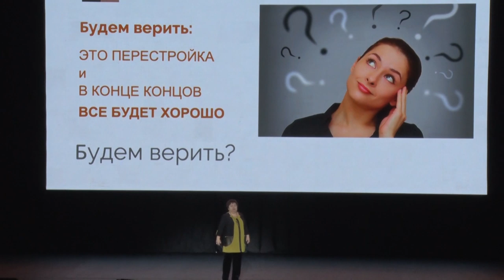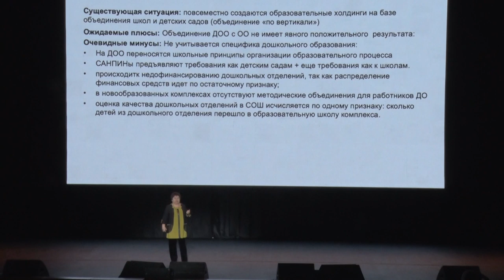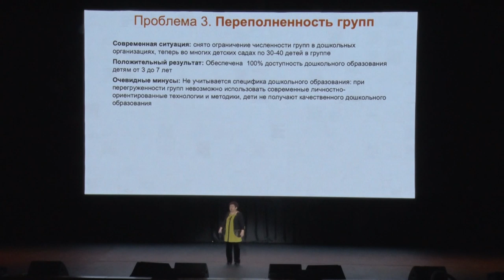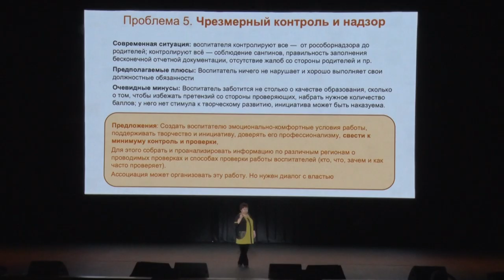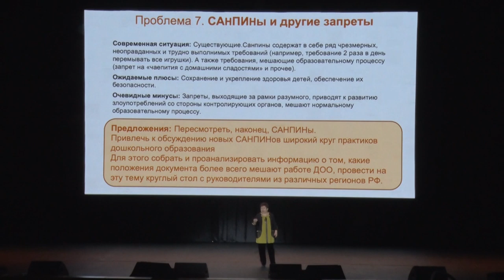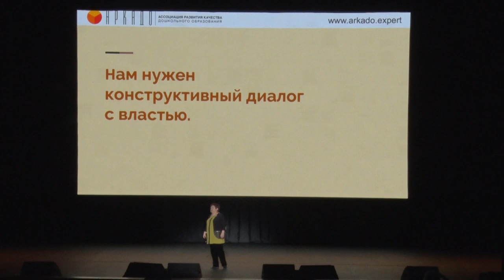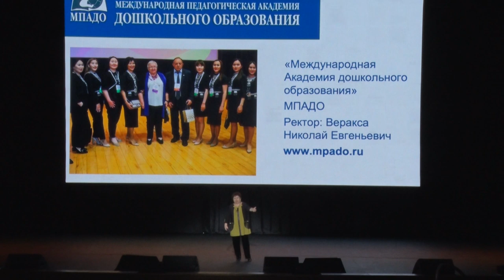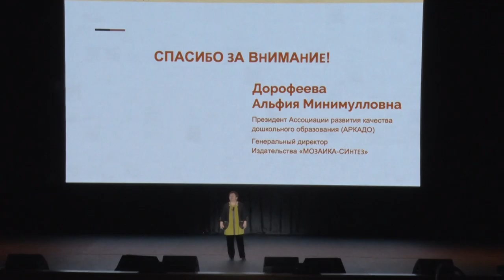Эльфия Дорофеева | Ломая стереотипы | Форум "Ориентиры детства 2.0"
Эльфия Дорофеева - Президент Ассоциации развития качества дошкольного образования (АРКАДО).

26 августа 2019 года в Crocus City Hall (г. Москва) прошел Всероссийский форум работников дошкольного образования «Ориентиры детства 2.0» – крупнейший в мире форум для воспитателей, собравший 6000 педагогов со всей России.  Спикеры форума — ведущие эксперты в образовании, психологи, педагоги-новаторы. Современные педагоги все больше интересуются новыми методиками образования и хотят развивать профессиональные навыки: научиться эффективно взаимодействовать с коллегами, детьми и их родителями; больше успевать; имеют личностные интересы, планы, участвуют в профессиональных конкурсах, конференциях.

«Ориентиры детства 2.0» — это новая программа, новые спикеры, новые источники вдохновения и векторы развития. Миссия форума — рассказать о возможностях для профессионального и личностного роста педагога.

Форум помог педагогам выстроить индивидуальную траекторию развития собственных компетенций, обрести поддержку коллег, покажет, как и чем дополнить свой профессиональный опыт, дал энергию для работы.

Организаторами форума выступили Международная педагогическая академия дошкольного образования, Ассоциация развития качества дошкольного образования, Общественная палата РФ, Российское общество «Знание». Мероприятие прошло при поддержке Министерства просвещения Российской Федерации, Фонда президентских грантов, Российской академии образования, Комиссии РФ по делам ЮНЕСКО.